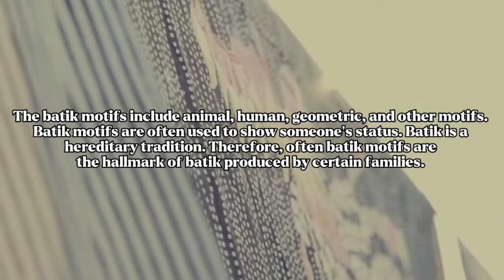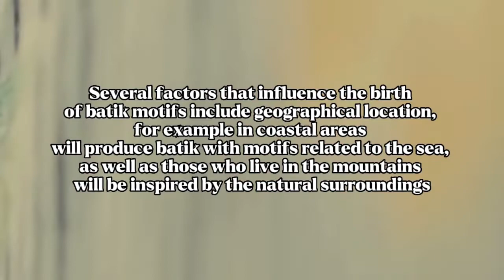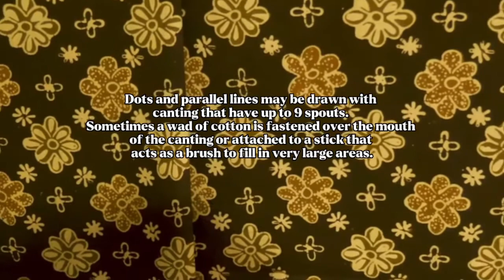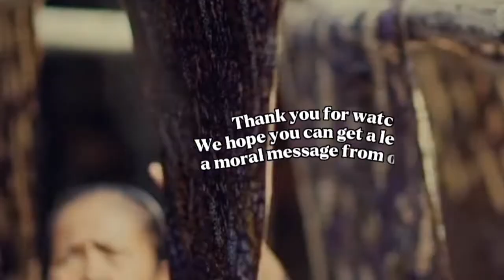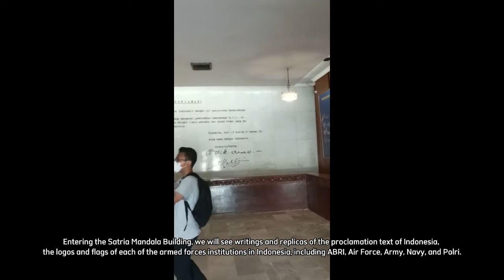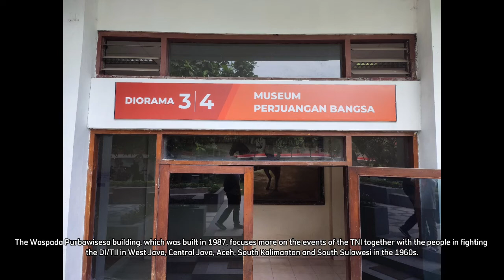Describing Museum and Batik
english lesson as EFL